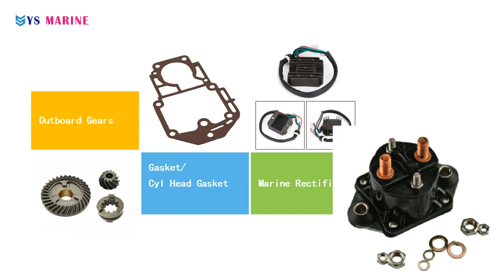90386-52M02 Bush SPEC 'L NYLON for Yamaha Outboard Engine F C 20HP - 45HP 2/4T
Specifications

Aftermarket Brand: YS Marine
For Yamaha OUTBOARD part number: 90386-52M02-00
For Yamaha Outboard C40, F20, F25, F45 (2 & 4 stroke).

YS Marine Co.Ltd. focus on Outboard Parts, Inboard parts, Marine accessories and other spare parts selling.
Specialize in performance marine parts
Strong engineering and R&D capability